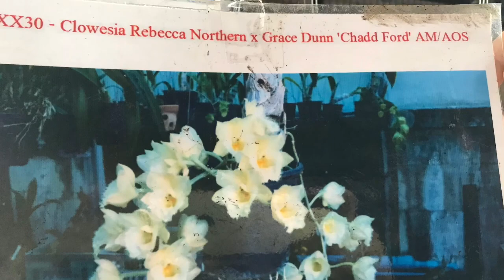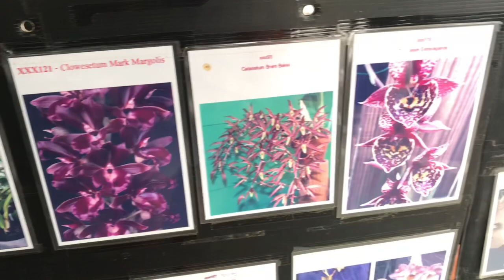Смешные цены на Орхидеи в Бангкоке! Цветочный рынок Чату-Чак. Тайланд.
Наконец то моя мечта сбылась и я попала на рынок орхидей в Тайланде. Здесь я встретила невероятное количество орхидей по смешным ценам, купила себе несколько.